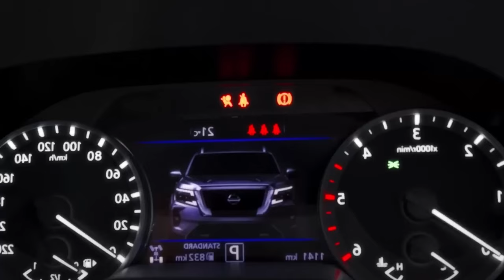Nissan Frontier 2025 va a ser MADE IN CHINA 🇨🇳 ¡Confirmado!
¡La Nissan Frontier 2025 será Made in China! 🇨🇳 ¡Confirmado! Una de las pick-ups más populares del mundo está dando un giro inesperado. Nissan ha anunciado oficialmente que la nueva generación de la Frontier se producirá en China.

En este video, te contamos todos los detalles de esta importante noticia y analizamos a fondo sus implicaciones. ¿Qué significa esto para los amantes de la Frontier? ¿Cómo afectará la producción en China a la calidad, el precio y las características de la camioneta?

Exploraremos los siguientes puntos:

Razones detrás de la decisión: Descubriremos por qué Nissan ha elegido a China como el nuevo hogar de producción de la Frontier.
Impacto en la calidad: Analizaremos si la fabricación en China afectará la reconocida calidad y durabilidad de la Frontier.
Cambios en el diseño y las características: Te mostraremos las últimas filtraciones y renders de la nueva Frontier y compararemos sus características con las generaciones anteriores.
Precio y disponibilidad: Discutiremos cómo podría cambiar el precio de la Frontier con la producción en China y cuándo estará disponible en diferentes mercados.
Opiniones de expertos: Escucharemos las opiniones de expertos en la industria automotriz sobre esta decisión de Nissan.
Además, responderemos a tus preguntas más importantes:

¿Será la nueva Frontier más barata?
¿Mantendrá la Frontier su esencia y personalidad?
¿Qué ventajas y desventajas traerá esta decisión para los consumidores?
Si eres fan de la Nissan Frontier o estás pensando en comprar una camioneta, este video es imprescindible. ¡No te lo pierdas!